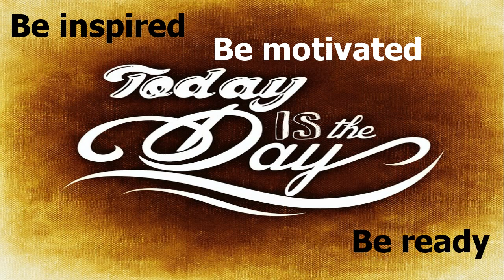Half our life is spent trying to find something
“Half our life is spent trying to find something to do with the time we have rushed through life trying to save.”-Will Rogers

Today’s words of wisdom are from Will Rogers.  Will Rogers was a actor an comedian.  He traveled around the world as a comedian writing several news columns.